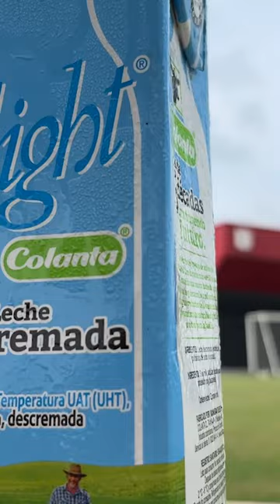📹 Es momento de conocer a los ganadores del RetoColanta 🥛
🇦🇹 ¿Cuál quieres que sea el próximo reto para los jugadores de nuestro equipo profesional? ⚽😁